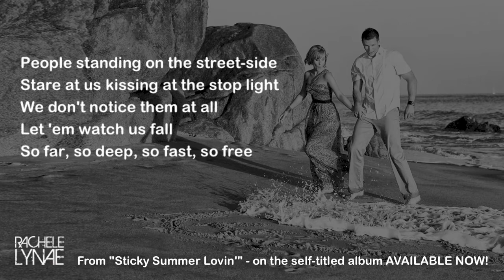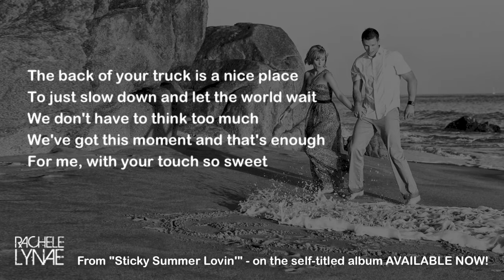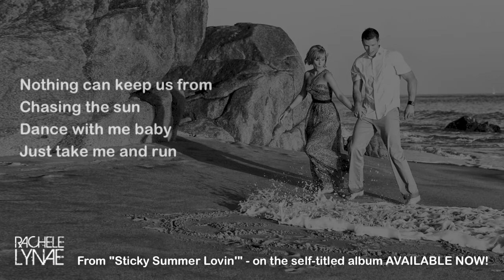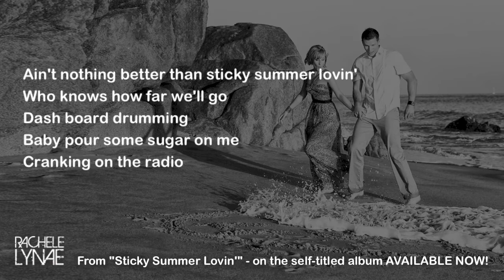Rachele Lynae | Sticky Summer Lovin' | Lyric Video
Rachele Lynae's song, "Sticky Summer Lovin'" from her debut, self-titled album.